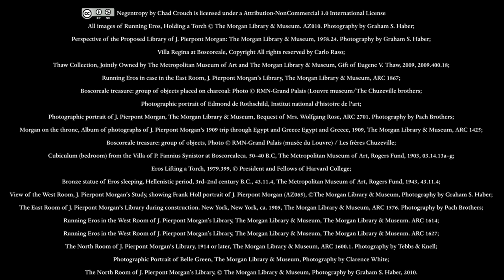From the Vault: Running Eros, Holding a Torch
Jennifer Tonkovich, Eugene and Clare Thaw Curator, discusses Running Eros, Holding a Torch.

Take a closer look at a bronze figure excavated in the 1890s from a Roman villa at Boscoreale, a retreat on the slopes of Vesuvius which was buried in the eruption of 79 AD. The Running Eros is a masterwork of Hellenistic naturalism and one of the few antiquities from Morgan's personal collection to remain at the museum.